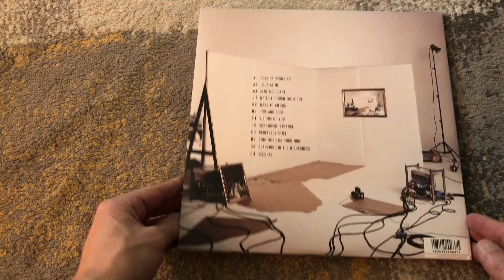Vinyl Obscura: Mirrors - Lights and Offerings record review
This is a review of the double-LP Lights and Offerings by the UK synth group, Mirrors.  They only made one album and this it, with a heavy OMD. New Order, and Kraftwerk sound.  It's retro but still modern.